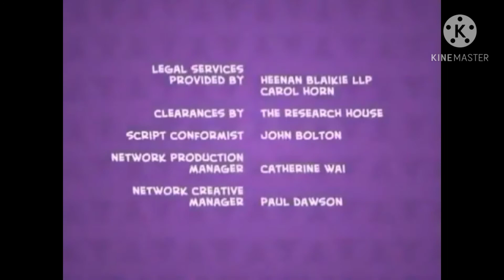Owen Junior Spilt Screen Credits Idents